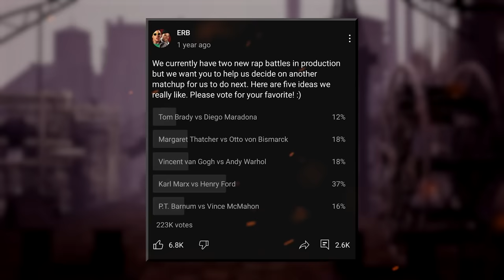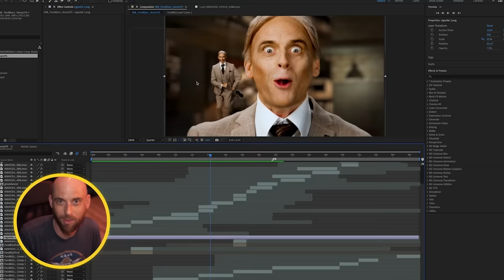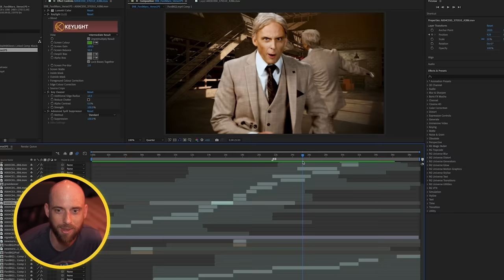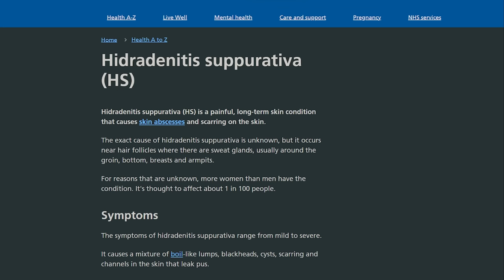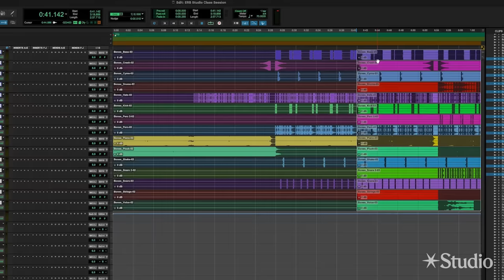Henry Ford vs Karl Marx - Behind The Scenes. Epic Rap Battles of History.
Huge thanks to our wonderful patrons!

CREW
Executive Producers: Nice Peter and EpicLLOYD
Directed by: Ryan Moulton
Produced by: Atul Singh

Beat Produced by: Nice Peter & EpicLLOYD
Music Mixed and Mastered by: Nice Peter

Director of Photography: Jon Na
Assistant Camera: Andy Chinn
Dept. Head Makeup and Hair: Brielle McKenna
Makeup and Hair Artist: Lian Uritsky
Wardrobe and Props: Nice Peter and EpicLLOYD
Playback: Patrick Rowland
Production Coordinator: Andy Sandoval
DIT and Health & Safety Manager: Atul Singh

A Gracious Thanks to the Model T Team:
Picture Car Coordinator: Andria Myers
Model T Ford Touring Car provider: Rex DeSurra

Video Editors: Ross Fearnley, Nice Peter
VFX and Compositing: Dan Delboy, Charlie Miller, Nice Peter
Special thanks to Chris Olpin.

BTS shooters: EpicLLOYD, Nice Peter, Andy Sandoval
BTS Editors: Ross Fearnley, EpicLLOYD

KeEp iN TOuch WitH eRb OnliNe!